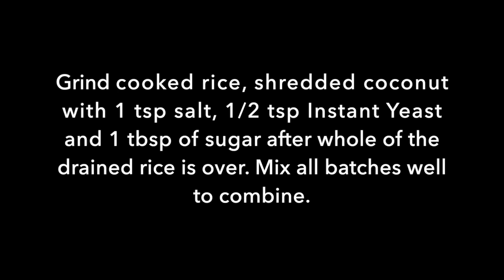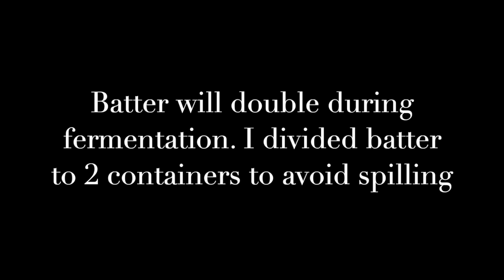തേങ്ങ വെള്ളം ഇനി വെറുതെ കളയല്ലേ...കപ്പി കാച്ചാതെ പഞ്ഞി പോലെ അപ്പം | Kerala Spongy Soft Vellayappam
Vellayappam is a soft spongy Kerala delicacy which can be had for a breakfast, dinner or even lunch (Any time of the day😜). The traditional recipe calls for Toddy instead of yeast and is a lengthy process of cooking a portion of batter called Kappi Kaachal and Appam is known as Kallappam because of the Kallu (Toddy in malayalam). However this recipe also yields perfectly light fluffy appams. Enjoy!

Ingredients:
Instant Yeast - 1/2 tsp
Shredded Coconut - 1 1/2 cup
Coconut Water - 1 1/2 to 3 cups